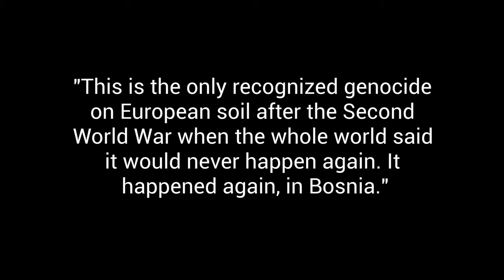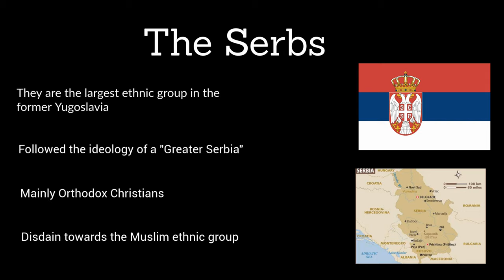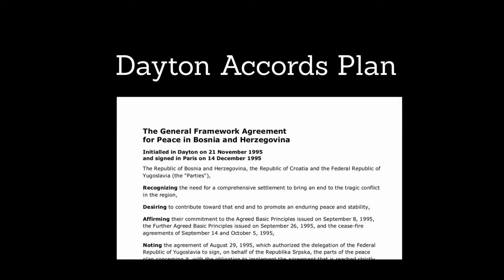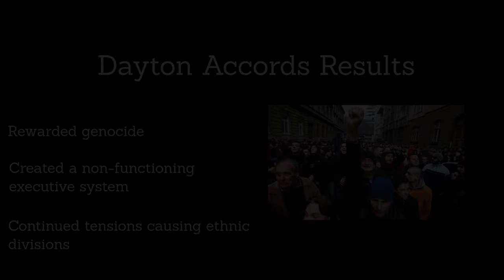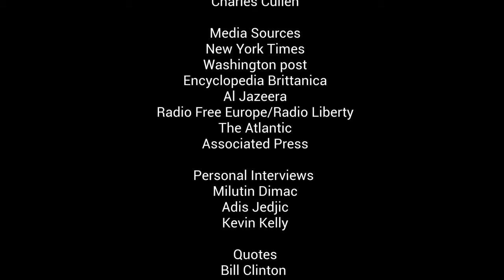The Bosnian Genocide- State Documentary